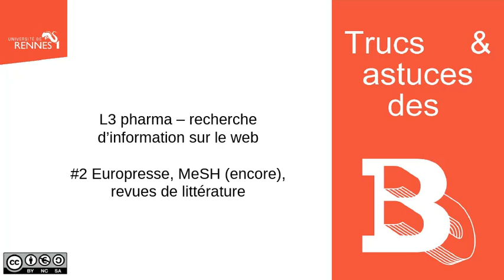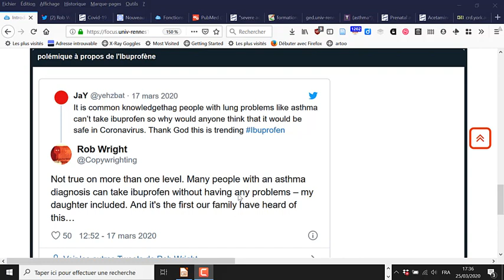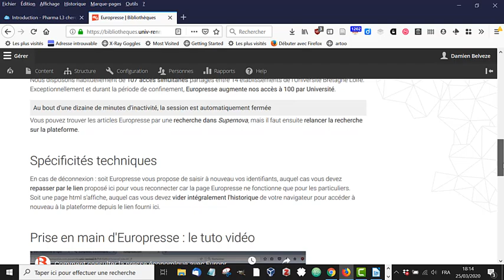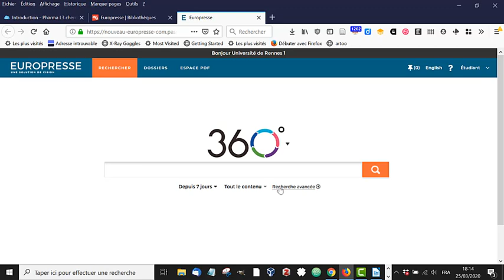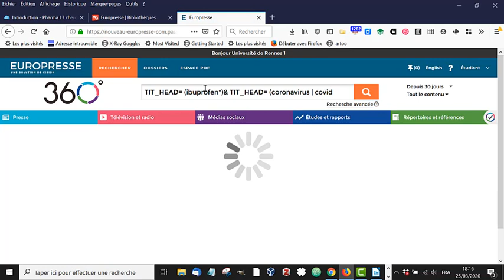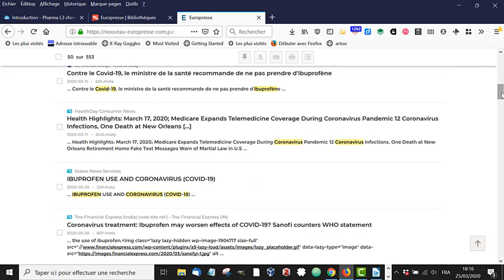Cours L3 Pharma #2 : Recherche dans Europresse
L3 Pharma : cours sur la recherche d'information sur le web
#2 Europresse